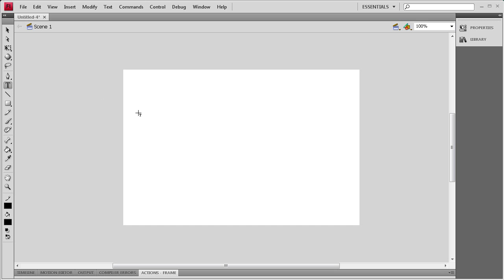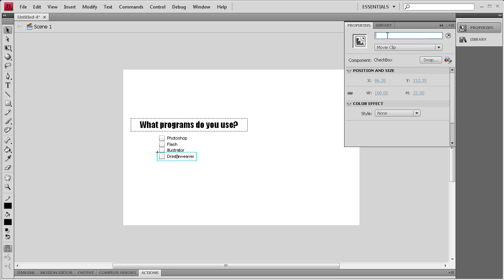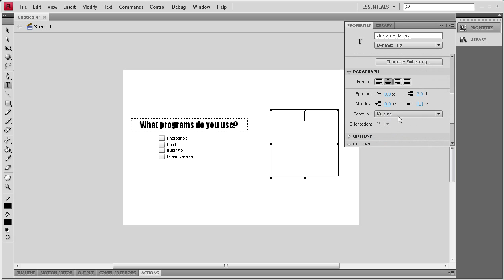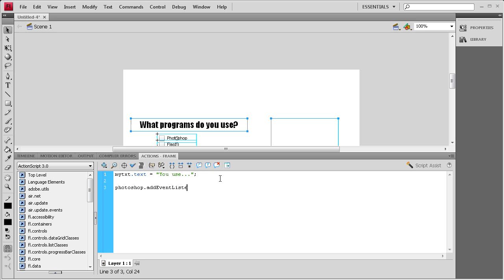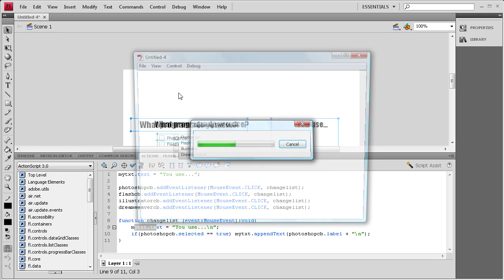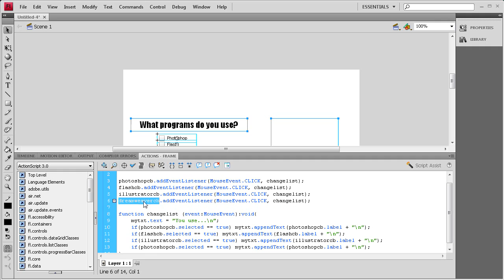Flash Tutorial: The Checkbox Component -HD-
In this tutorial, you will learn how to use the checkbox component in Flash CS4.